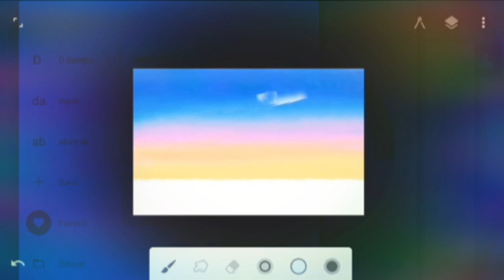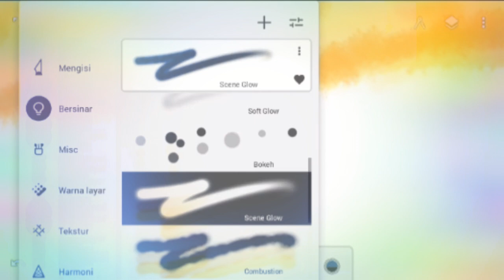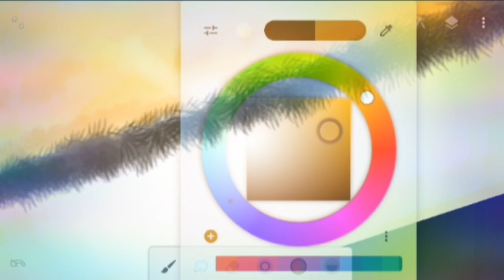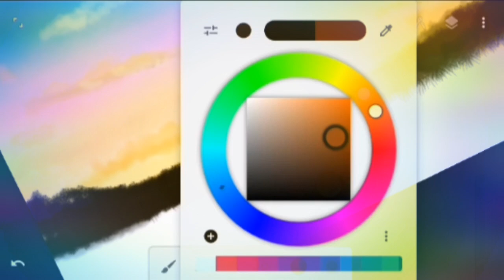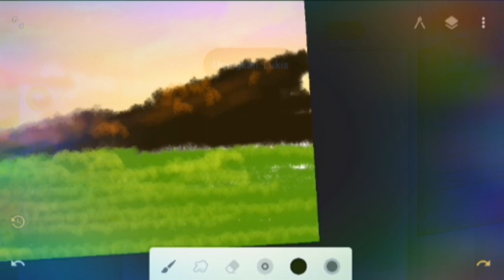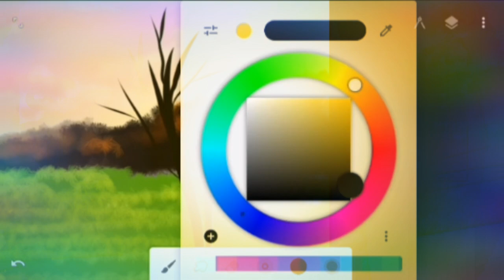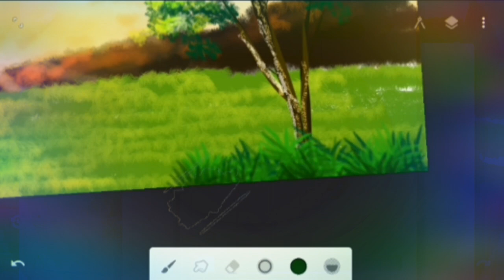How to Paint Sunrise with Infinite Painter| TimeLapse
melukis Matahari terbit dengan Aplikasi Infinite Painter.